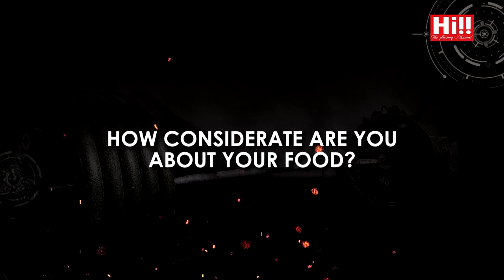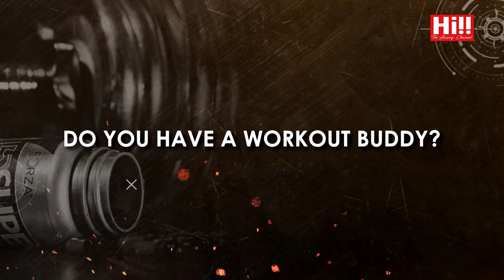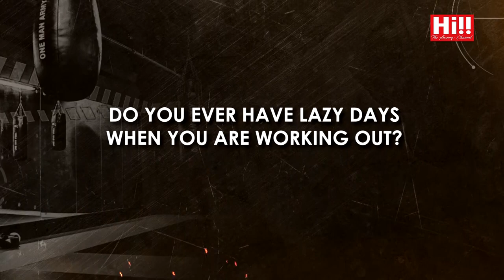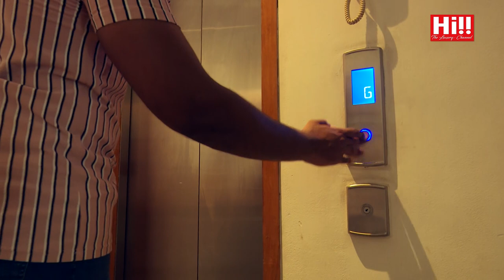My Fit Life | Dinuk Amerasinghe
My Fit Life featuring Dinuk Amerasinghe